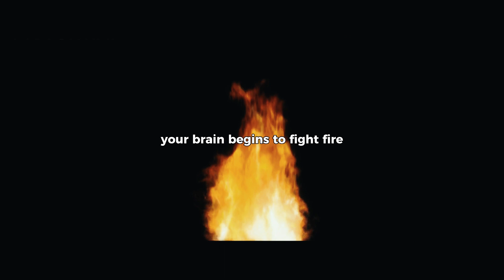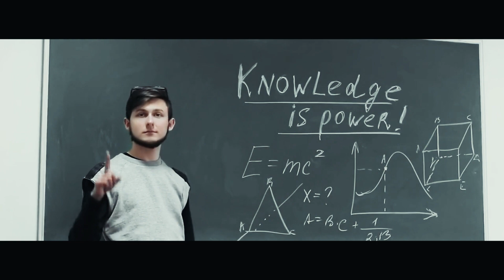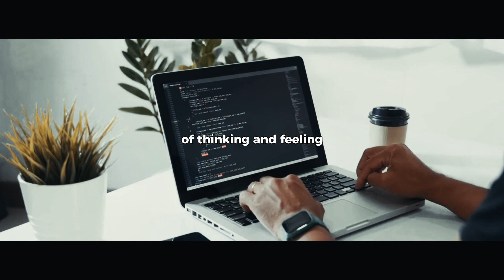Reprogramming Your Mind for Success & Abundance: Joe Dispenza's Guide